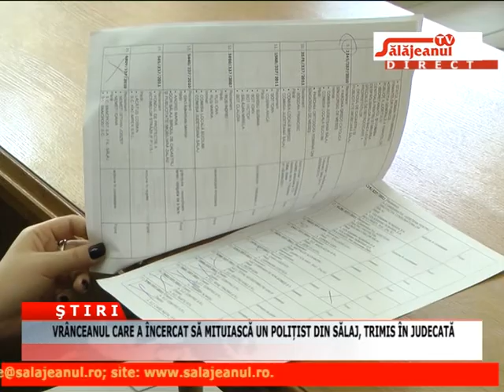VRANCEANUL CARE A INCERCAT SA MITUIASCA UN POLITIST DIN SALAJ,TRIMIS IN JUDECATA